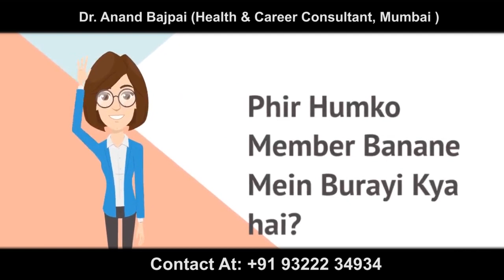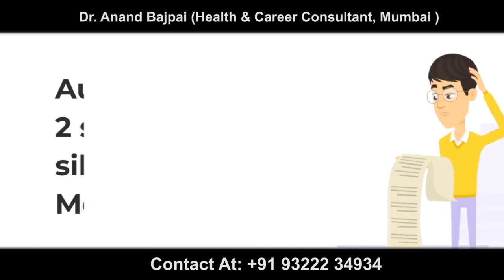Network marketing~ दुनिया का सबसे बेकार काम,कभी मत करना?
जानिए फसने फ़सानेवाला काम का पूरा सच,